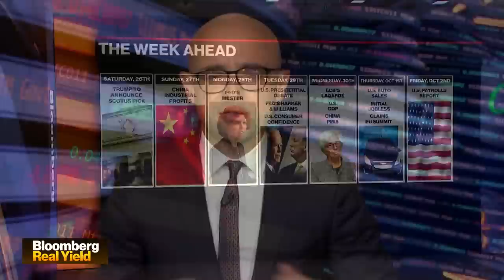'Bloomberg Real Yield': BlackRock's Jeffrey Rosenberg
Sep.25 -- Jeffrey Rosenberg, senior portfolio manager at BlackRock, discusses Treasuries, the credit market, and managing risk. He speaks with Bloomberg's Jonathan Ferro on "Bloomberg Real Yield."